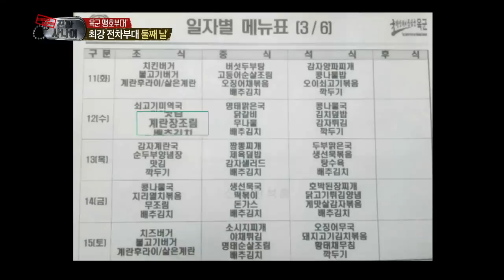진짜 사나이 - 맹호부대에서의 둘째 날 아침! 헨리의 가열찬 나팔 연주(?)로 기상한 맹호 병사들은 힘찬 뜀걸음을 끝내고 계급별 각양각색 식사를~, #01 EP52 20140406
기상 및 점호, 뜀걸음 중 다리 다친 샘, 아침 식사